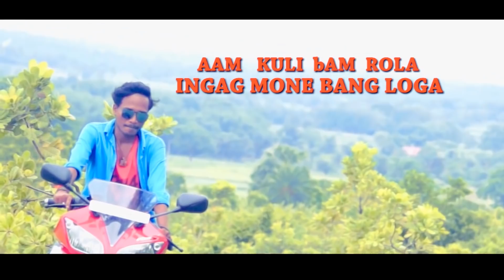New santali short film comedy chhota engineer,full entertainment santali comedy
Staring-saban,sanchita,papu dada
Edit,camera_ashiq production